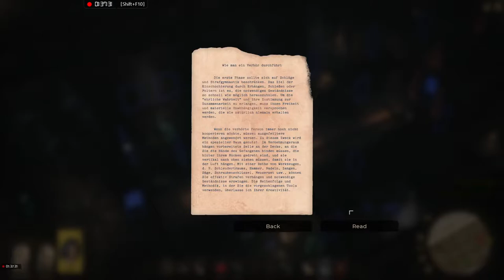Mission 5 CONSEQUENSES [4/4] Escape WARMONGRELS